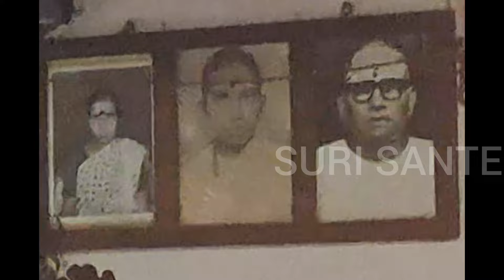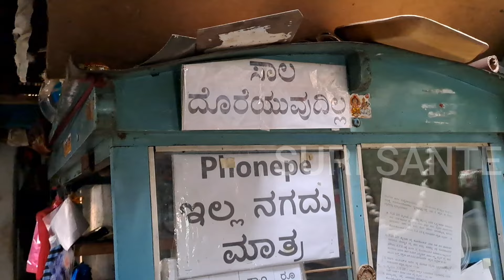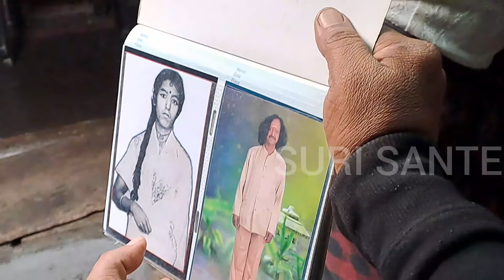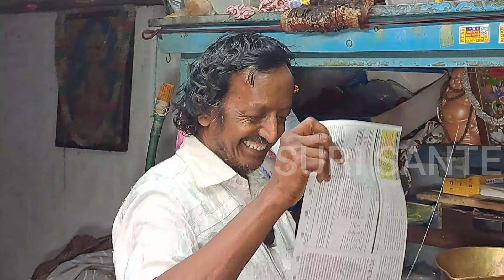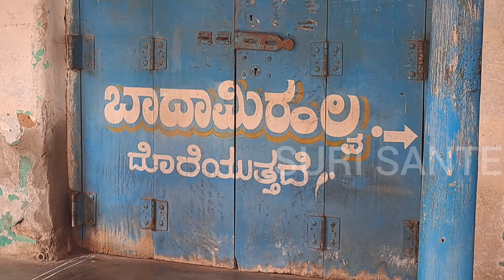200 ವರ್ಷ ಇತಿಹಾಸದ ಸಿಹಿ ತಿನ್ನಲು ಈ ಮನೆಗೆ ಬನ್ನಿ Come to this house to eat sweets with 200 years of histo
200 ವರ್ಷ ಇತಿಹಾಸದ ಸಿಹಿ ತಿನ್ನಲು ಈ ಮನೆಗೆ ಬನ್ನಿ ಚಾಮರಾಜನಗರ ಜಿಲ್ಲೆಯ ಕೊಳ್ಳೇಗಾಲದ ಈ ಬಾದಾಮಿ ಹಲ್ವಾ ಮತ್ತು ದೊಮಾರೋಟ್ಟು ಹಲ್ವಾ ಅತ್ಯಂತ ಪ್ರಸಿದ್ಧಿಯಾಗಿದ್ದು ಇದು ನಮ್ಮ ರಾಜ್ಯದಲ್ಲಿಯೇ ಅಲ್ಲ ದೇಶ ವಿದೇಶಗಳಲ್ಲಿಯೂ ಸಹ ಅತ್ಯಂತ ಪ್ರಸಿದ್ಧಿಯಾಗಿದೆ ಕೇವಲ ತುಪ್ಪ ಬಾದಾಮಿ ಹಾಲು ಮತ್ತು ಸಕ್ಕರೆಯನ್ನು ಬಳಸಿ ತಯಾರಿಸುವ ಈ ಸಿಹಿ ತಿಂಡಿಯು ಸುಮಾರು 200 ವರ್ಷಗಳ ಇತಿಹಾಸವನ್ನು ಹೊಂದಿದೆ ಇದು ಇರುವುದು ಕೊಳ್ಳೇಗಾಲದ ರಾಜಬೀದಿಯಲ್ಲಿ ಇದಕ್ಕೆ ಮಾರಮ್ಮನ ಬೀದಿ ಎಂದಲೂ ಕರೆಯುತ್ತಾರೆ ಮತ್ತು ಮಾರಮ್ಮನ ದೇವಸ್ಥಾನದ ಪಕ್ಕದಲ್ಲಿ ಇದೆ
Come to this house to eat sweets with 200 years of history This Badami halwa and domarottu halwa of Kollegala in Chamarajanagar district are very famous not only in our state but also abroad.This dessert made using only ghee almond milk and sugar has a history of almost 200 years and it is located in Rajabeedi of Kollegala.It is also known as Marammana street and is located next to Marammana temple.